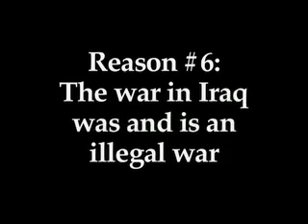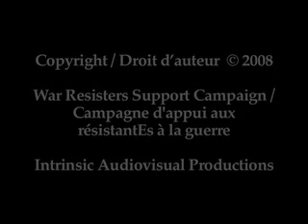Reason #6 to Let War Resisters Stay - The Iraq War was and is an Illegal War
U.S. Iraq War Resisters in Canada:
TOP TEN REASONS to Let Them Stay

Presented by journalist and filmmaker Naomi Klein, author of "The Shock Doctrine"

War Resisters Support Campaign /
Campagne d'appui aux résistantEs à la guerre

Intrinsic Audiovisual Productions